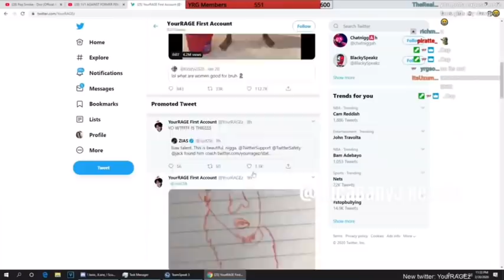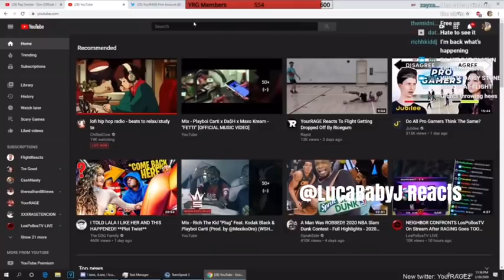YourRage Reacts To flight reacts Playing Against a Female Hooper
"YouTube description: SUBSCRIBE To The Channel, and Turn ON POST NOTIFICATIONS I🤠🥶🔥 I’m a reaction channel, but in the future I will be doing Gaming/Vloging/Challenge, yeaight blueface, we taking over coach 💥YourRage

Reddit " to the end of the Descriptions of the 1 Video that you selected.

I do not take any ownership of music displays in this video. Ownership belongs to the respected owner(s). Use unfair use policy.